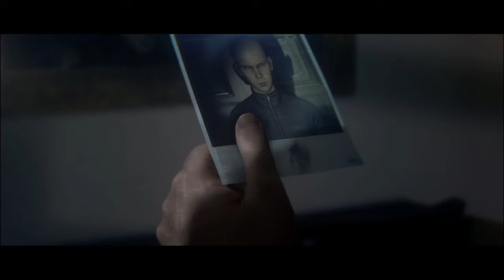HITMAN™2 (Night Call) Stealth used in Tac Suit